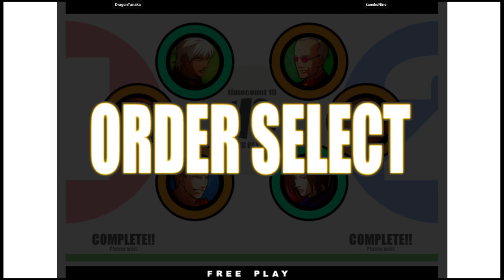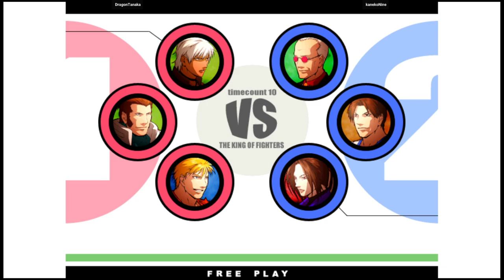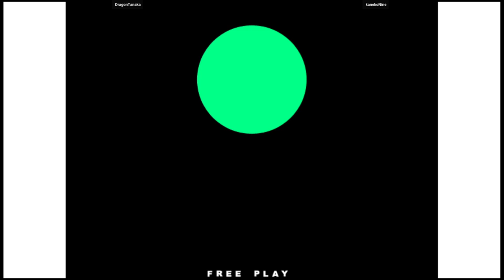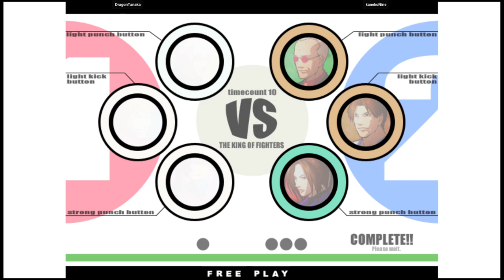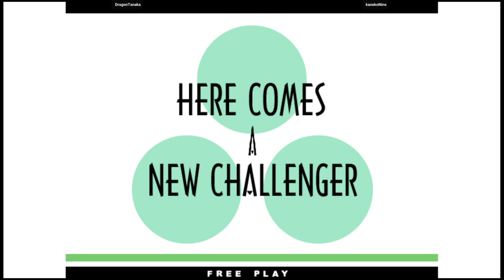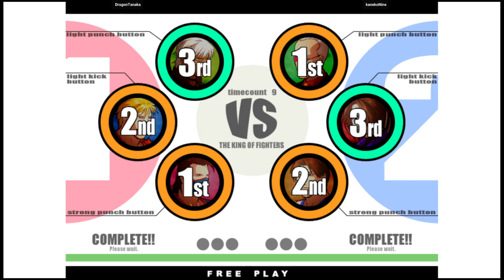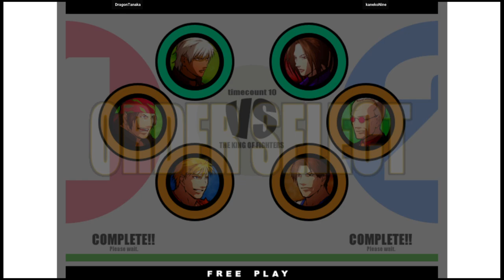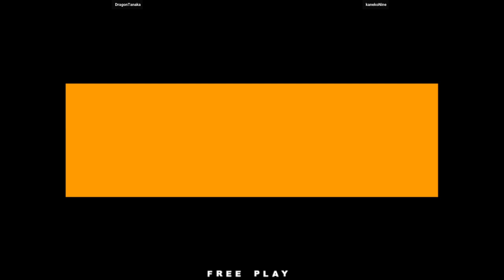KOF XI - DragonTanaka VS kanekoNine | 🇯🇵🇰🇷 Fightcade2